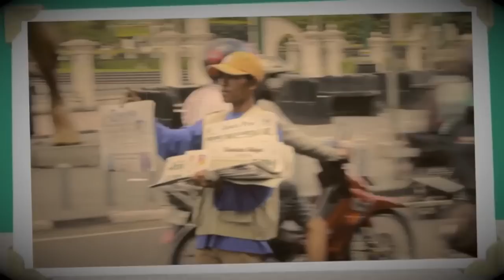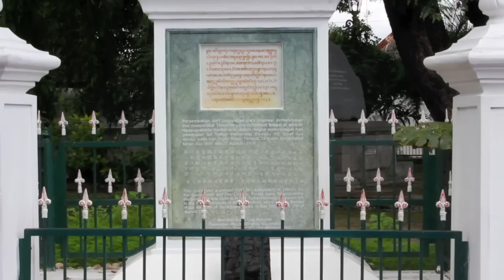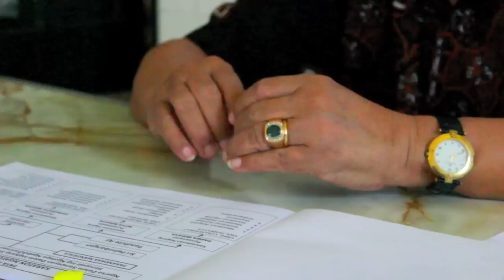[DOCUMENTARY] Abdi Dalem: Hidupku Untuk Keraton (ENG and POLISH SUB)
Abdi Dalem: Hidupku Untuk Keraton
The Royal Servants: I Serve My Life For Keraton
Królewscy słudzy: Poświęcam  życie dla Keratonu

Producer: Galuh Swastyastu
Editor & Narrator: Grace Franita
Camera Operator: Arief Satria D
Script Writer: Afina Fahru
Reporter: Yessica Nandya

Translated to Polish by Tomasz Burdzik

Taken by Canon EOS 600D and 650D
Edited by Final Cut Pro X and iMovie

PS. Sorry for the low quality and shaky pictures.